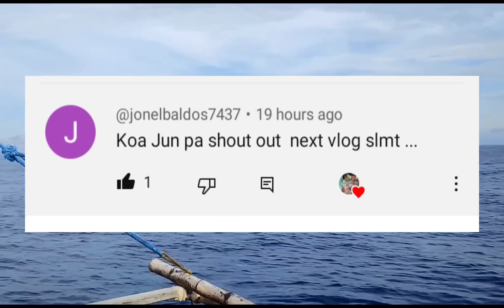SPEARFISHING PHILIPPINES 🇵🇭 ginulat ako ng pating catch and sell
juntvvlog ginulat ako ng pating